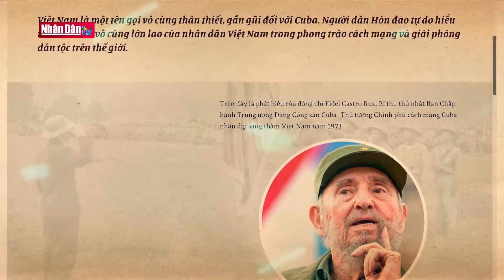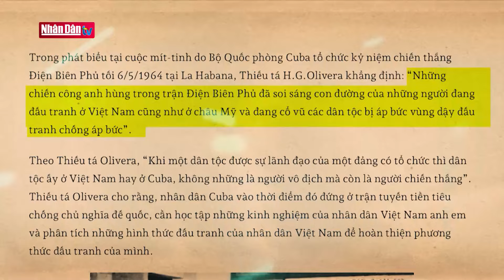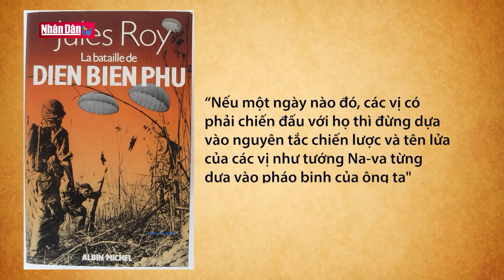70 năm chiến thắng Điện Biên Phủ: Chuẩn bị bước vào đợt tiến công thứ 3